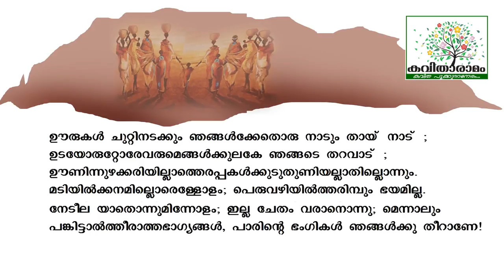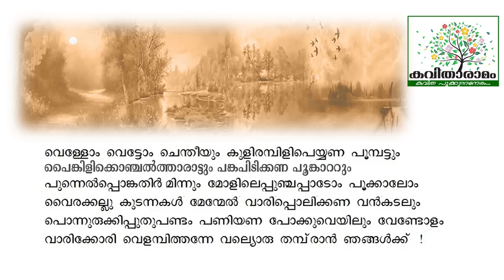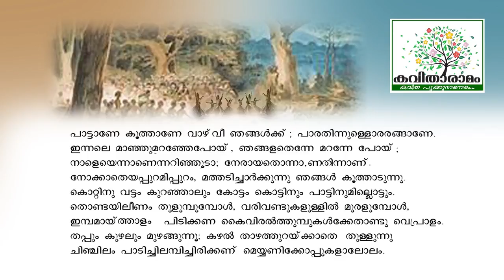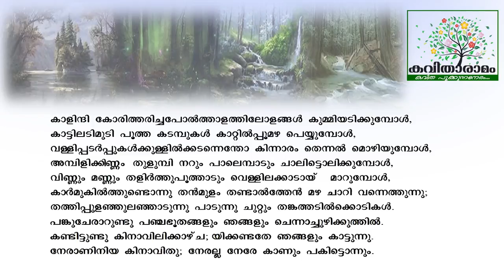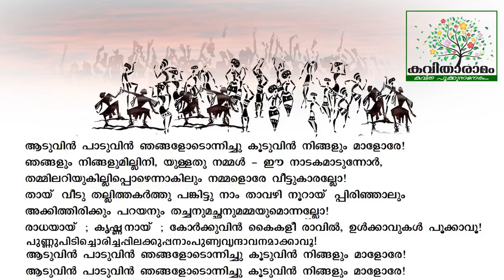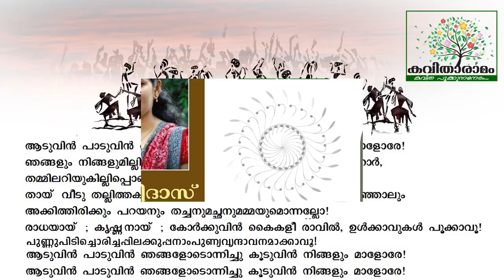Nadodikalude Pattu Kavitha with Lyrics | N K Desam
നാടോടികളുടെ പാട്ട്  - എൻ കെ ദേശം
ആലാപനം : ലക്ഷ്മി ദാസ്
തൊടുപുഴ സ്വദേശി കരമന എൻ എസ്എസ് കോളേജിൽ മലയാളം അദ്ധ്യാപിക. കൈരളി ടിവി ചാനൽ നടത്തിയ മാമ്പഴം റിയാലിറ്റി ഷോ ഒന്നാം സീസണിലെ ഒന്നാം സ്ഥാനക്കാരി
സാക്ഷാത്‍കാരം : സരസമ്മ കെ നായർ
കല : ശശികുമാർ
സാങ്കേതികസഹായം : ചന്തു